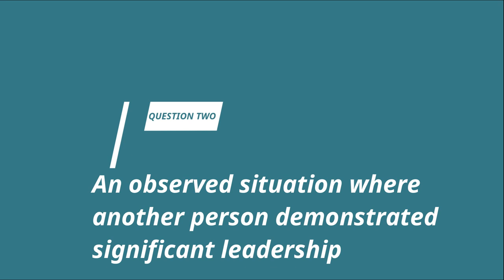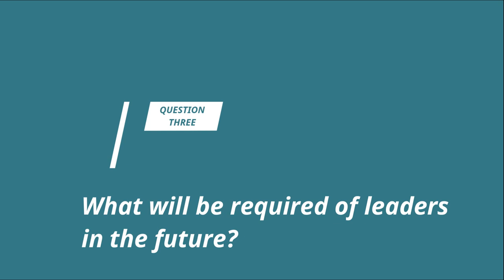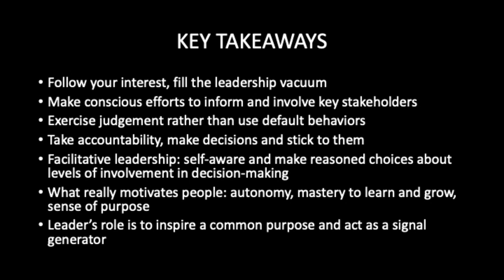Perspectives on Leadership (#2) - Interview with Jamie Harris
My second interview is with Jamie Harris, former Board Chairman of Interaction Associates Inc. This series of video podcasts is with leaders, coaches and consultants that I have worked with during my career.

My guests discuss situational leadership experiences, and offer their perspectives on what is required of leaders in the future.